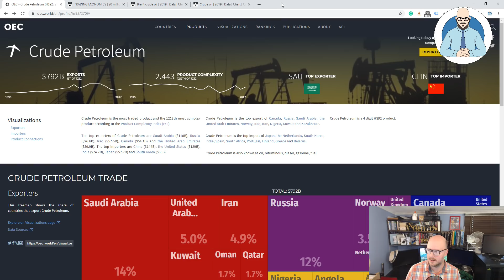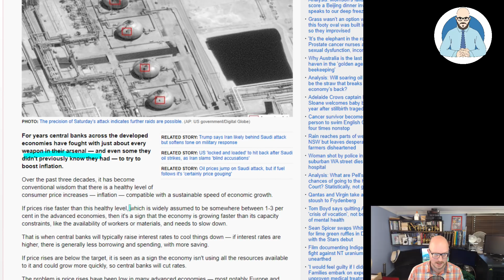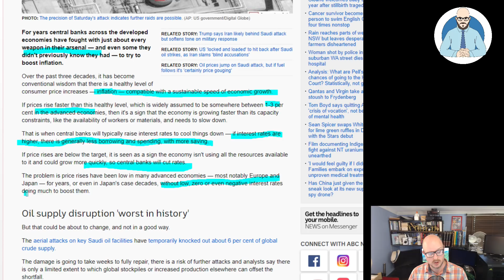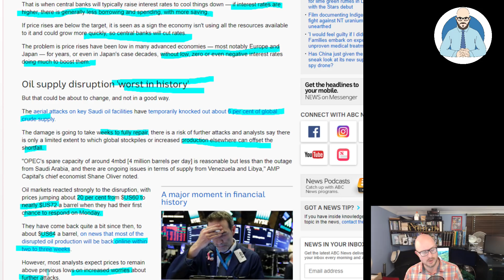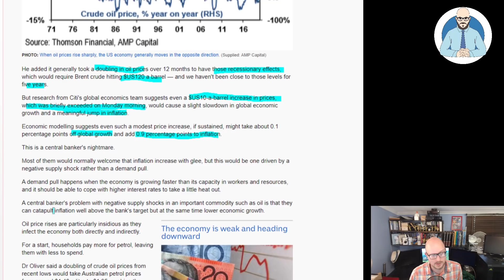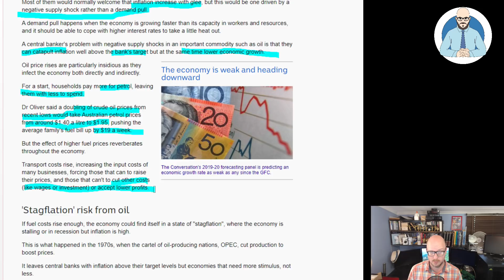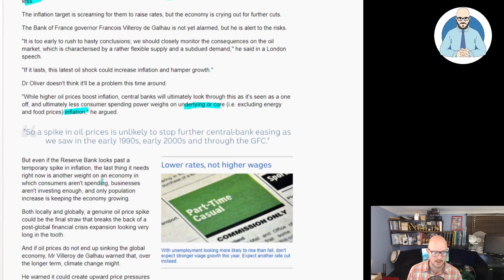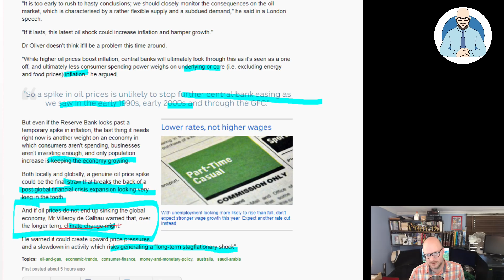Could Oil cause the Global Recession?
With the recent attacks in Saudi Arabia could a spike in oil trigger a global recession?

Why Buildings Stand Up
Why Buildings Fall Down Why Structures Fail
Great Streets
A Pattern Language

Heise Architecture
Our Architectural Practice.